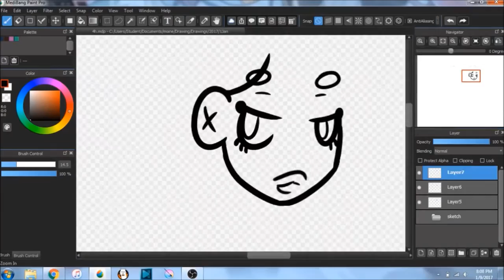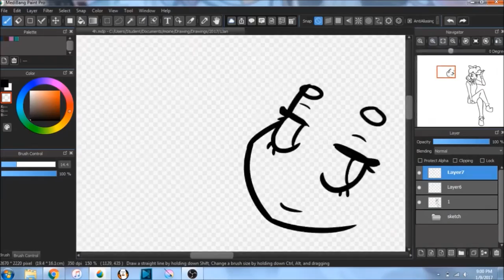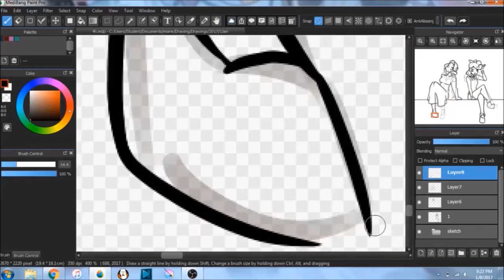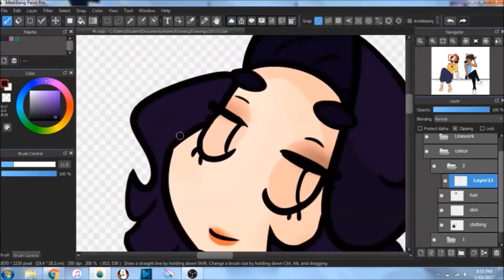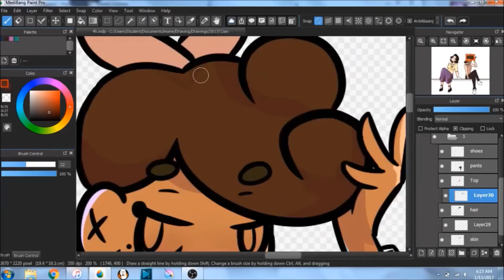1950/1940/1960's Inspired Swing thingy//SPEEDART//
/// I like the music therefore I must recreate it in art form. L o g i c ///

☼ELECTROSWING☼
★Artist: Tape Five
★Song: Geraldines Routine
▬▬▬▬▬▬▬▬▬MUSIC▬▬▬▬▬▬▬▬▬▬
▬▬▬▬▬▬▬▬▬TIME▬▬▬▬▬▬▬▬▬▬▬
★Total Time: 4h
▬▬▬▬▬▬▬EQUIPMENT▬▬▬▬▬▬▬▬
Program: MediBang Paint Pro
Tablet: Wacom Bamboo Fun *Small* CTE-450
Editing: Windows Movie Maker
Capture: Open Broadcast Software (OBS)
OTHER: FreeMake Video Converter.